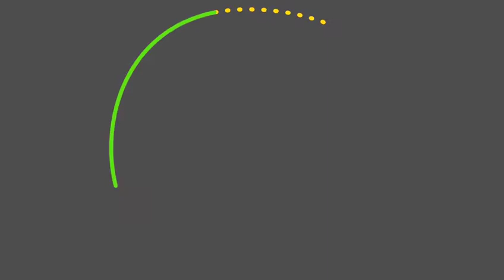Needyclub.com - where you get everything free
It is an E-commerce website that provides an enabling platform to everyone, whether to donate his/her out of use items or to get these items free of cost.